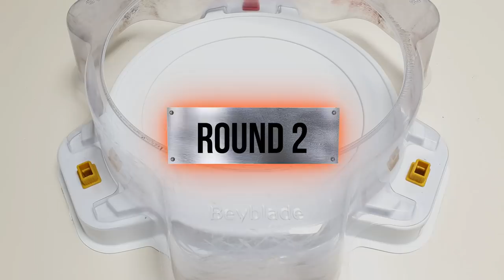Beyblade Burst DB 【DB Legend VS Superking Legend】 Relay battle 베이블레이드 버스트 DB 레전드 VS 슈퍼킹 레전드 릴레이 배틀